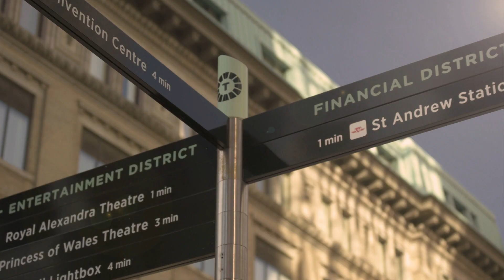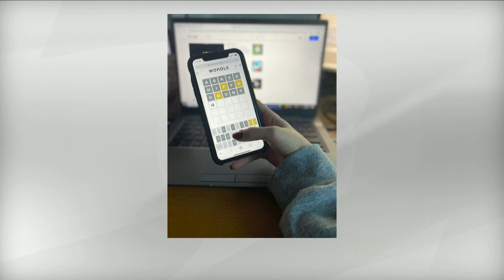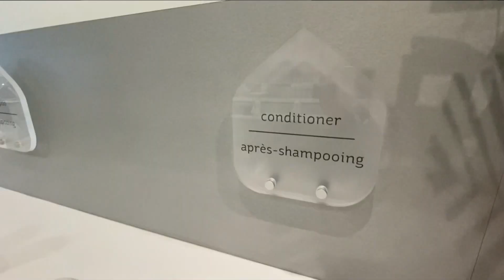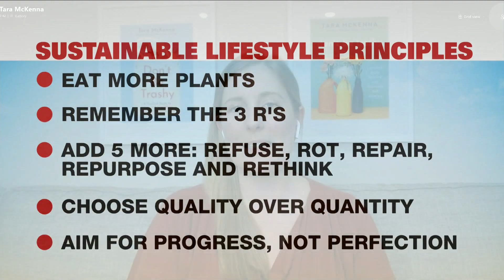Best of CP24 Breakfast, week of February 4th, 2022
This week on CP24 Breakfast: Science news with Dan Riskin, Living the zero-waste way, Jann Arden returns with her new album ‘Descendent’, Lunar New Year and How to best support people with cancer.